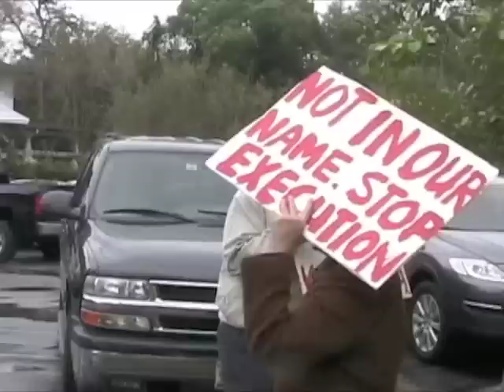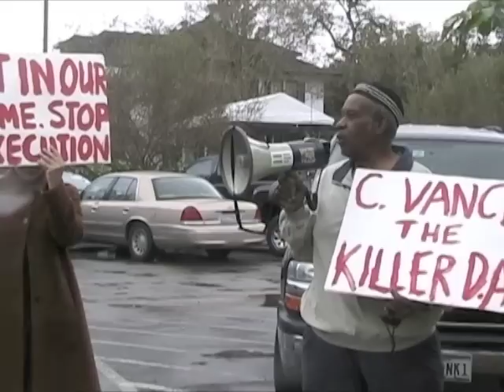Ester King speaks about the murder of Carl Hampton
On Saturday November 13, 2010 the Texas Death Penalty Abolition Movement protested ex-Harris County District Attorney Carol Vance. Vance was signing copies of his memoir at a book fair at the Heights Church of Christ.